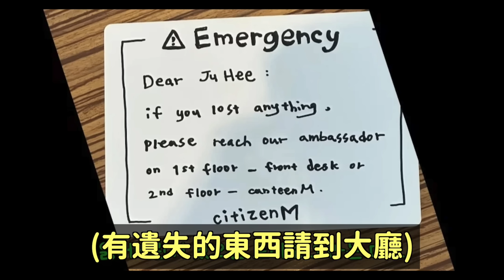大反轉..在台灣遺失錢包的韓國網紅 被台灣人感動的理由｜DenQ